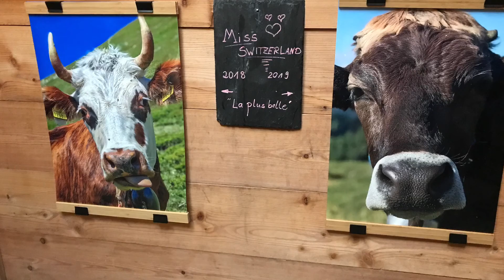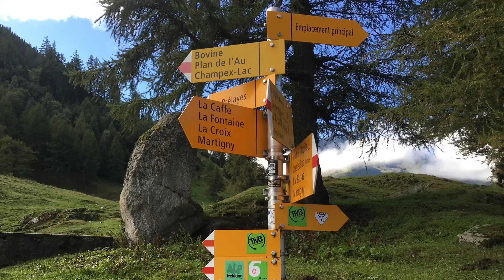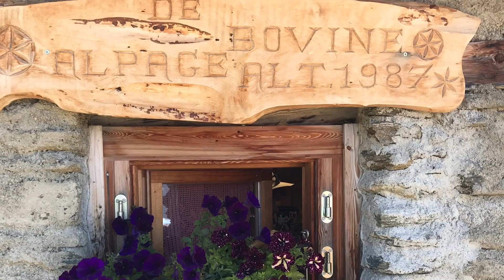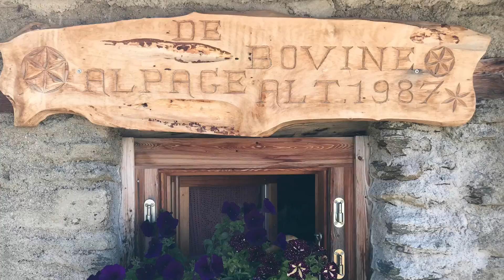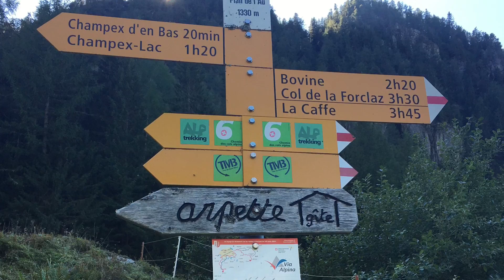Chamonix France to Zermatt Switzerland Day 2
Chamonix France to Zermatt Switzerland Day 2 Le Peuty to Champax-Lac